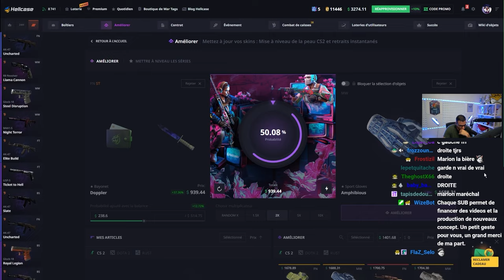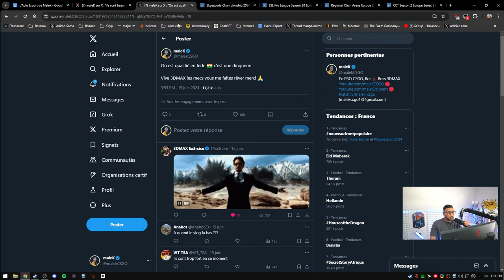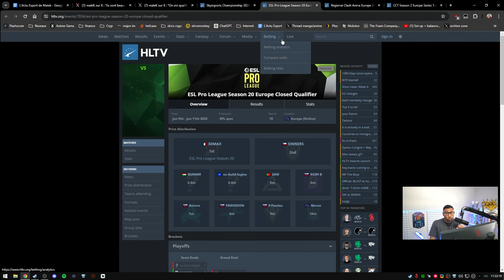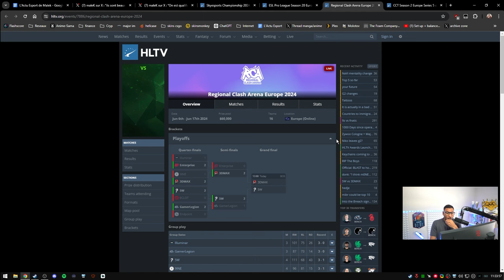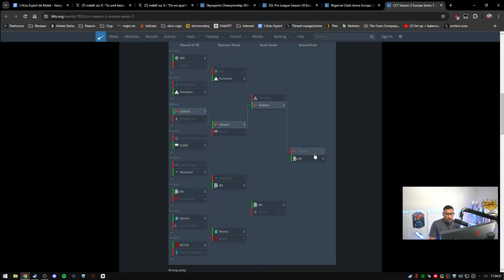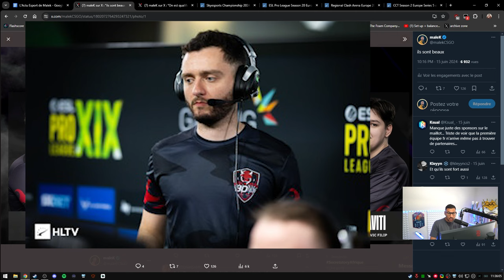3DMAX Historique, on est en pro league ENCORE !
2 semaines de compétition de folie pour 3DMAX avec 14 matchs sans défaites, une qualification en Inde et en ESL Pro League.